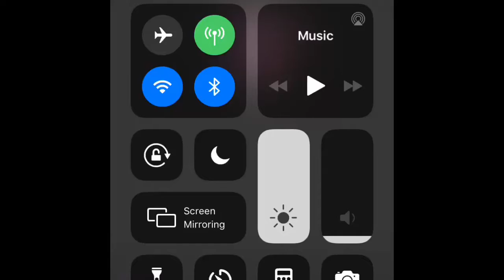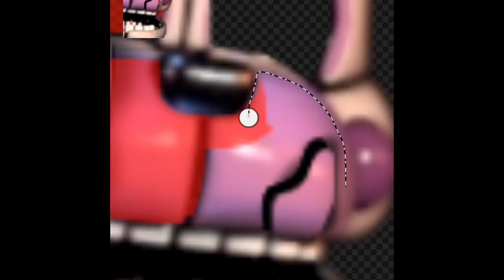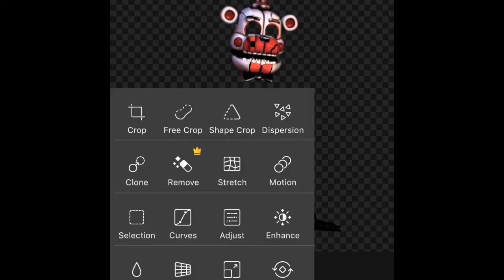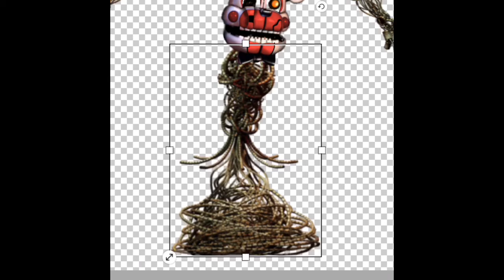Fnaf speed edit: Funtime molten Freddy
I know this is my third video today, but I wanted to have you guys see an actual “speed” edit, so see you guys soon

Song used in video: I am Machine by three days grace